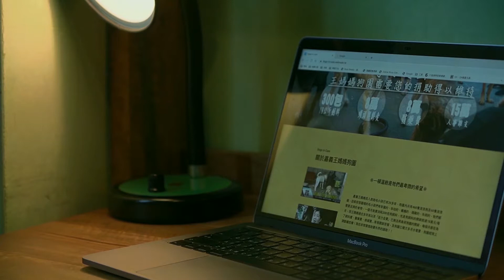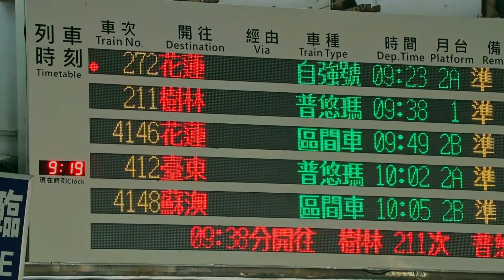2020三好微電影-71-被擁抱的溫度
百優選NO：71
作品名稱：被擁抱的溫度
參賽者：陳蒨
內容大綱：
身在紛紛擾擾的城市中，經歷了各種困難及挫折，人們已經開始忘記那個存著善心的自己已經追求夢想的熱情。我們希望用影片喚起人們心底對生命的熱情及對世界的善意。該劇講述清純善良的女孩，勵志和父親一樣善待世界，北上求學時卻遭遇挫折，在喧囂的城市中遇見一道溫暖，找尋原來的自己。